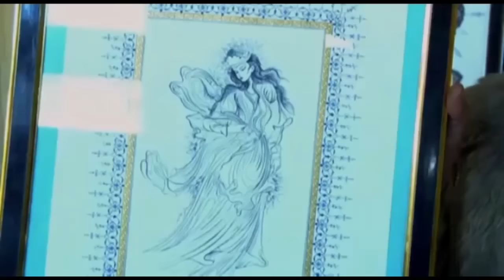تفسیر خبر پنجشنبه ۳ فروردین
در برنامه امشب تفسیر خبر / ایران فردا / 9.30 به وقت تهران: به اخبار ویژه از جمهوری فقیه می پردازیم و همچنین نگاهی خواهیم داشت به نوروز در افغانستان. با امید به فردائی دیگر